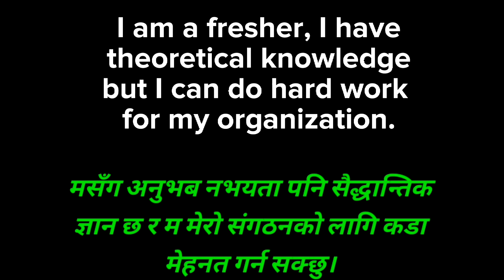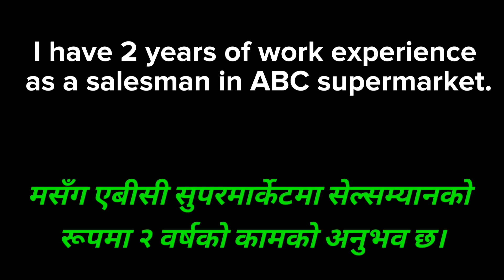tell me about your work experience sample answer || Describe your work experience essay || interview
this video explain how to answer the interview question tell me about your work experience and all job experience. After watching this video you can easily pass your interview.